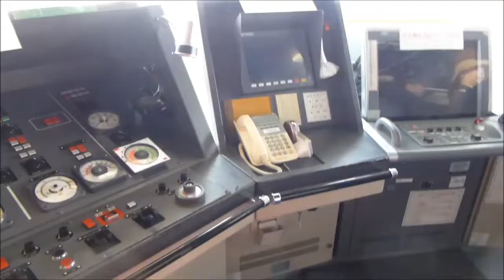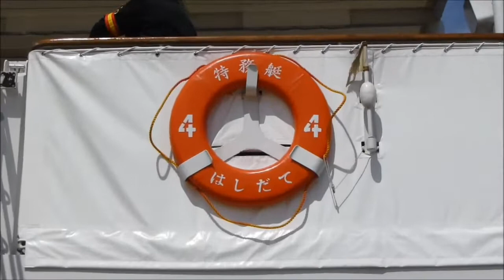2019.5.11 海上自衛隊特務艇 「はしだて」 一般公開 函館西埠頭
戦闘のための装備を持たず国内外の要人を招いての式典や、諸外国の軍人との会議などに用いられることから、「海の迎賓館」などと呼ばれています。函館西埠頭で一般公開